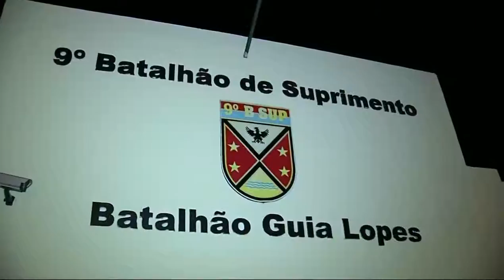PM escolta provas do ENEM até o depósito do Exército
E assim que as provas acabaram, um esquema especial foi montado para levar o material aos depósitos do exército.